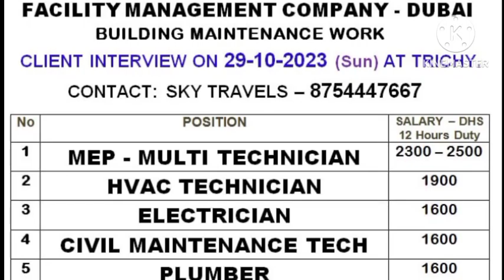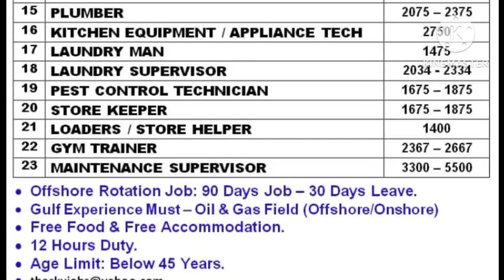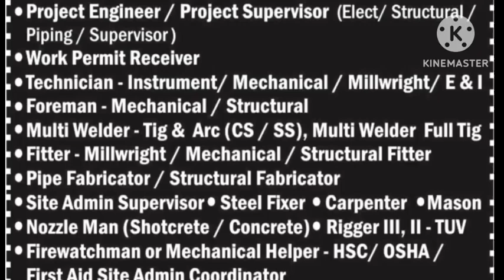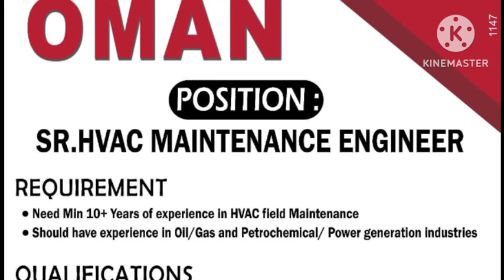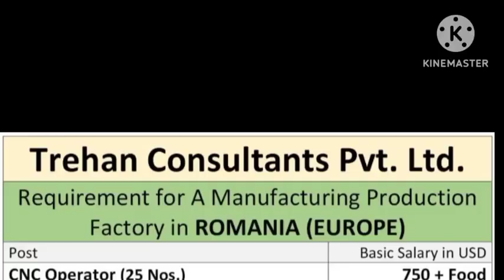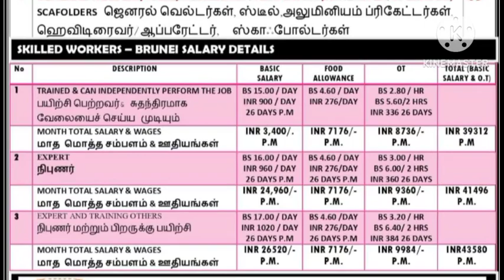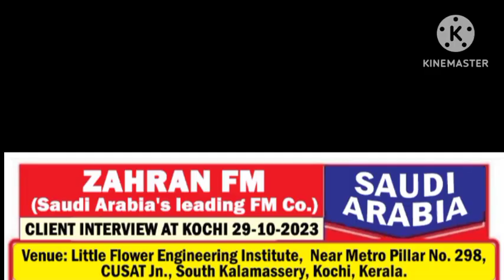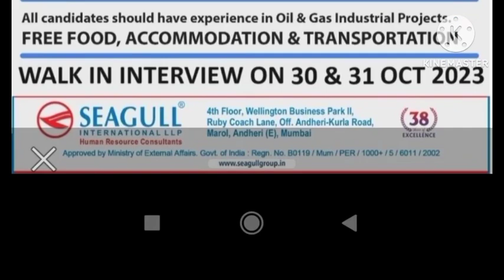jobs in abroad, gulf wanted, gulf interview, free visa requirements, assignment in abroad